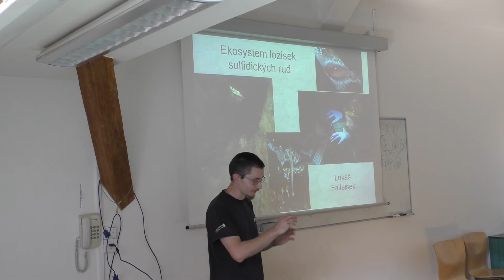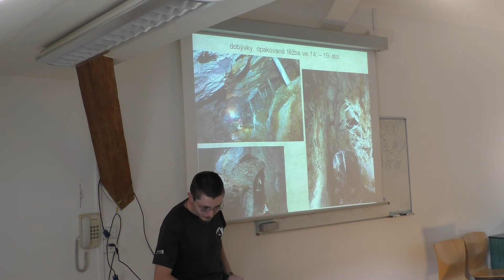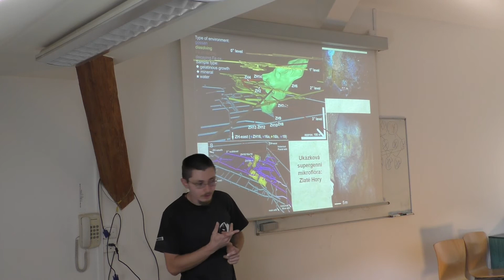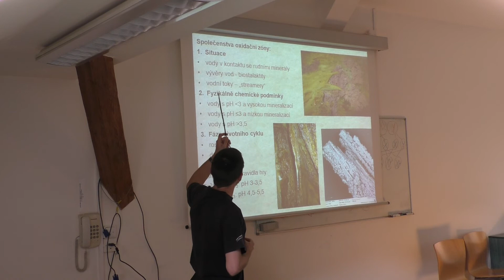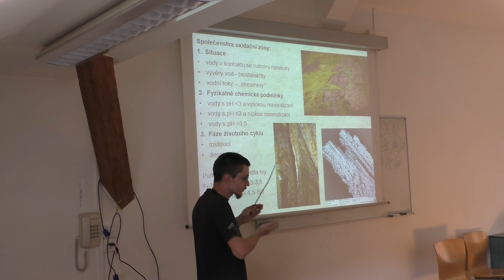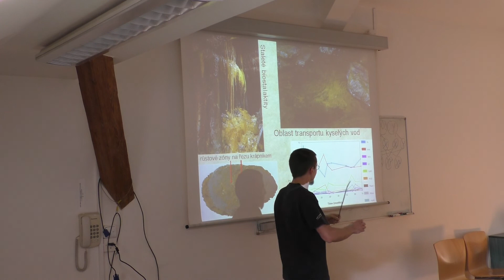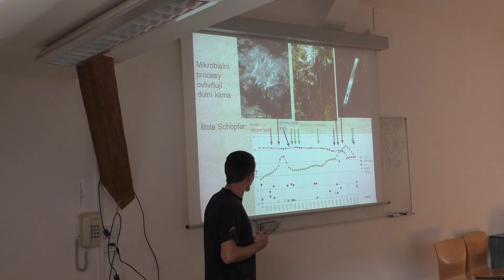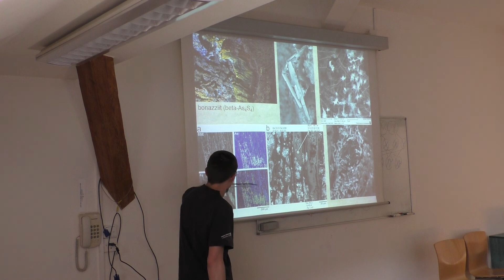Seminář z Astrobiologie 2019/3 - Lukáš Falteisek: Důlní extremofilové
Seminář z Astrobiologie 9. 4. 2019
Lukáš Falteisek: Důlní extremofilové - význam pro astrobiologii